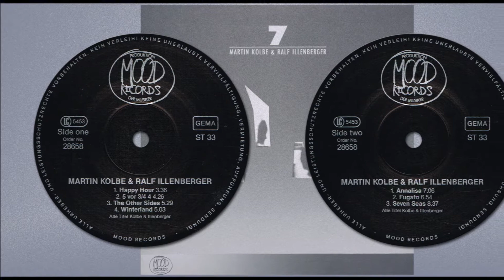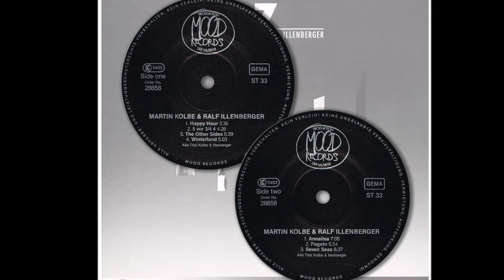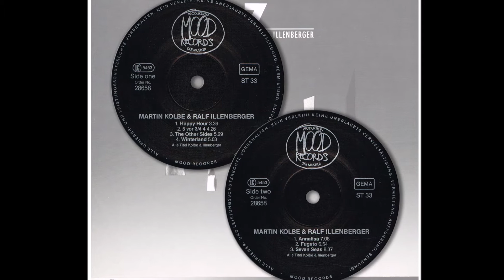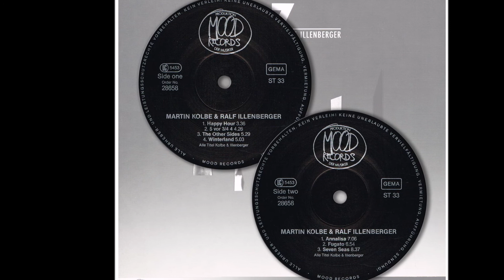5 Vor 3/4 4 | Martin Kolbe & Ralf Illenberger | 7 | 1987 Mood Records LP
5 Vor 3/4 4 | Martin Kolbe & Ralf Illenberger | 7 | 1987 Mood Records LP

Label: Mood Records – 28.658
Format:  Vinyl, LP, Album
Country: Germany
Released: 1987
Genre: Jazz
Style: Contemporary Jazz

Tracklist
A1 Happy Hour
A2 5 Vor 3/4 4
A3 The Other Sides
A4 Winterland
B1 Annalisa
B2 Fugato
a Andante
b Allegro
c Adagio
B3 Seven Seas